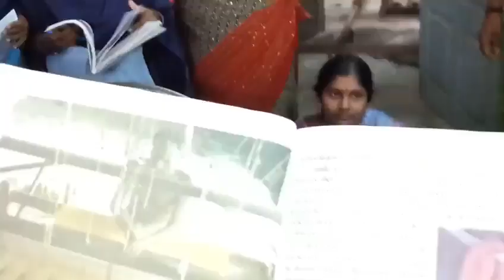ఉప్పాడ పట్టు చీర ఎలా నేస్తారు8th class english lesson#IKAT# THE STORY OF IKAT#TALLURU#Uppada pattu#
Uppada Jamdani Sari is a silk sari style woven  in Uppada of East Godavari district in the Indian state of Andhra Pradesh. It was registered as one of the geographical indication from Andhra Pradesh by Geographical Indications of Goods (Registration and Protection) Act, 1999.[1][2][3] Uppada Jamdani saris are known for their light weight.[4]

Uppada Jamdani Sari
Geographical indication
Alternative names
Handcrafted woven sari in Uppada  Jamdani style
Type
Handicraft
Area
Uppada, East Godavari district, Andhra Pradesh
Country
India
Material
Silk
Etymology Edit

The name Jamdani in the Uppada Jamdani Sari is a Persian terminology, in which Jam  means flower and Dani means Vase.[5]

History Edit

Jamdani style of weaving is originated in Bangladesh. In 18th Century, It was brought to south and in Uppada village of East Godavari district, Andhra Pradesh, India Jamdani style of weaving recreated with a local resonance.[5] The Jamdani style weaving was as old as 300 years.[6] In 1972, Uppada weavers were recognized by Govt. of India with President's award.[7]

Weave Edit

Uppada Jamdani saree weaving takes nearly 10 – 60 days time for which at least 2-3 weavers has to spend 10 hours of their day. Weavers uses pure lace (silver zari often dipped in melted gold[5]) and also finest silk of Bengaluru area. Weaving of saree involves, laying out its design, interweaving silk threads, looming, etc.,[7] There are around 3000 looms producing Jamdani sarees in and around Uppada and kothapalli area.[5]